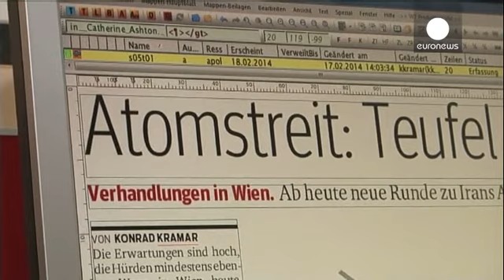Nucleare. Al via oggi a Vienna nuovi negoziati tra Iran e 5+1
Il nucleare è solo un pretesto per piegare la rivoluzione islamica, irriducibile al dominio globale degli Stati Uniti. Le parole della Guida Suprema Alì Khamenei non sono esattamente la migliore delle benedizioni per il nuovo tour de force di colloqui tra l'Iran e le grandi potenze che si apre oggi a Vienna e che dovrebbe continuare per un intero semestre. Ma l'Iran non solo deve ma ha bisogno di trattare: secondo Konrad Kramar, capo redattore del tedesco Der Kurier:

"Gli iraniani sono davvero ...